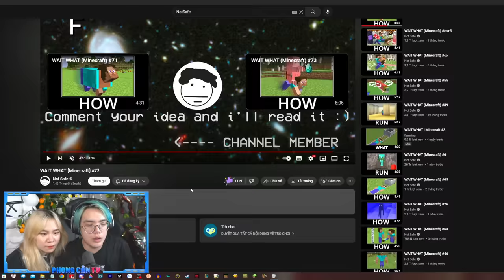PHONG CẬN SAMMY REACTION MINECRAFT ĐỘC LẠ BÌNH DƯƠNG CƯỜI ĐAU BỤNG